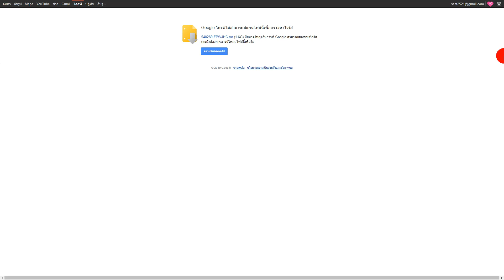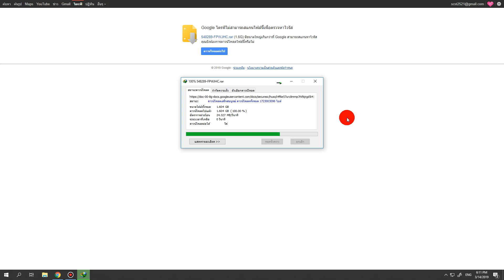ดาวโหลดเกม ไฟล์ขนาด 1.6 GB ด้วยเน็ต 3bb infinite fiber 300/300 Mbps